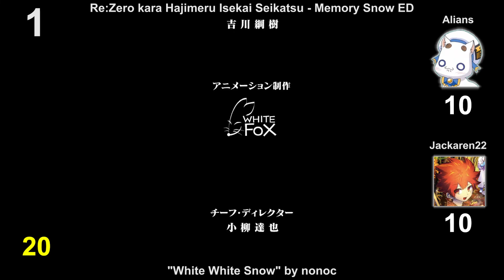LOLI HENTAI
Averages:

Alians - 7.69
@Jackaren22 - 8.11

Tiebreaker: @lucasthing663

The clips used in this video are not owned by me.

Entries in Alphabetical Order:

Hakozume: Kouban Joshi no Gyakushuu ED - "Change" by nonoc
Isekai Quartet EP5 ED - "Hollow Veil" by nonoc
Kanata no Astra OP - "star*frost" by nonoc
Mahou Shoujo Tokushusen Asuka OP - "KODO" by nonoc
Re:Zero kara Hajimeru Isekai Seikatsu - Hyouketsu no Kizuna ED - "Yuki no Hate ni Kimi no Na wo" by nonoc
Re:Zero kara Hajimeru Isekai Seikatsu - Memory Snow ED - "White White Snow" by nonoc
Re:Zero kara Hajimeru Isekai Seikatsu 2nd Season ED - "Memento" by nonoc
Re:Zero kara Hajimeru Isekai Seikatsu 2nd Season Part 2 ED - "Believe in you" by nonoc